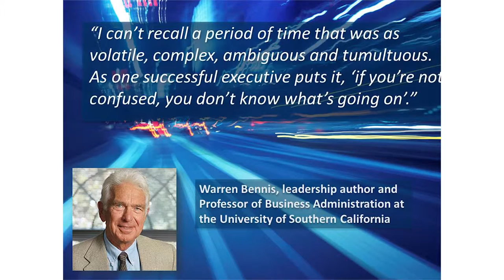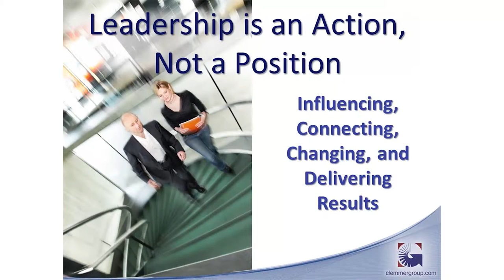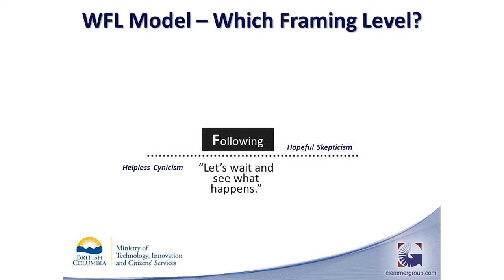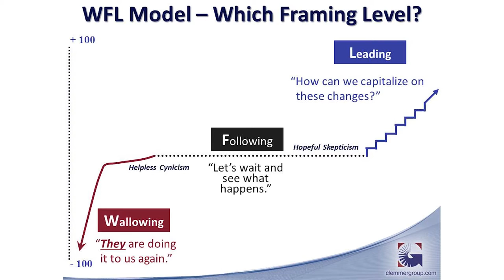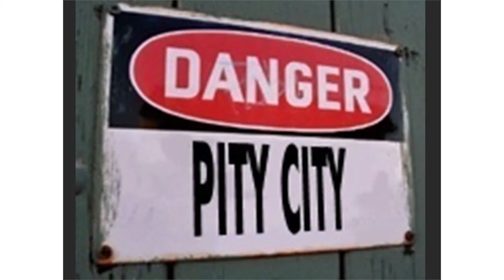Jim Clemmer – Keynote Speaker, Author, Workshop & Retreat Facilitator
Are you looking for an internationally recognized expert with an authoritative and authentic presence to reinforce, provoke, instruct, and inspire? Would you like a proven speaker or workshop leader to provide a highly energizing and practical keynote or workshop tailored to your team, event, or organization's key theme, values, or objectives?